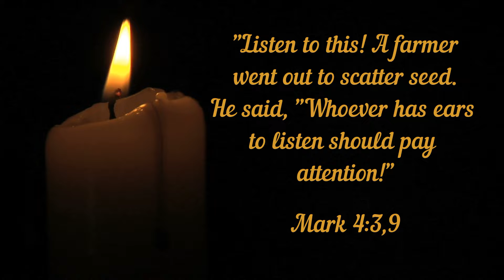TRUST AND BE BLESSED | DAILY WORD | 29 JANUARY 2020